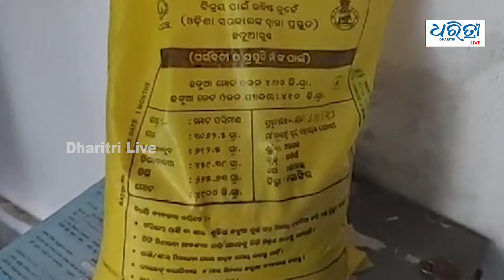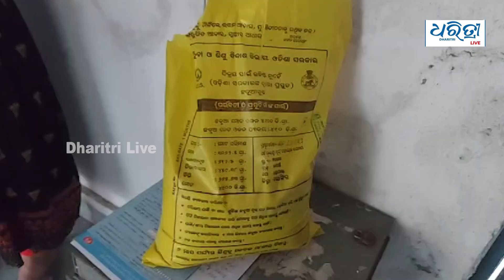ଗର୍ଭବତୀଙ୍କୁ ମିଳିଲା ଏକ୍ସପାୟରୀ ଛତୁଆ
ବଲାଙ୍ଗୀର ଜିଲାରେ ଏକ୍ସପାଏରୀ ଛତୁଆ ଓ ନିମ୍ନମାନର ବାଦାମ ଲଡୁ  ବଣ୍ଟନ କରାଯାଉଛି। ଏଭଳି ଗୁରୁତର  ଅଭିଯୋଗ ଆଣିଛନ୍ତି ଦେଓଗାଁର ଜଣେ  ଗର୍ଭବତୀ ମହିଳା ।